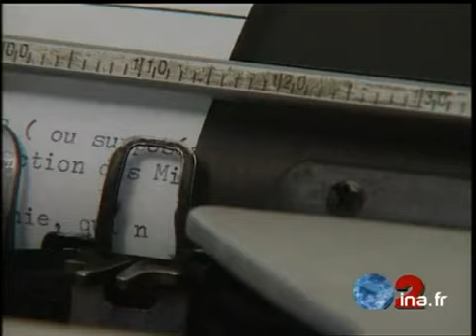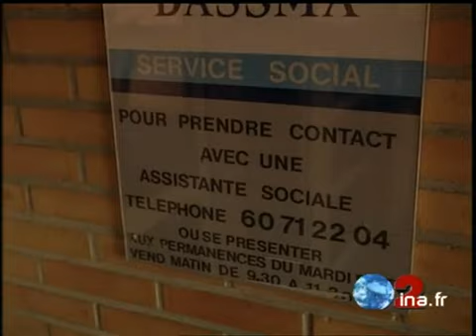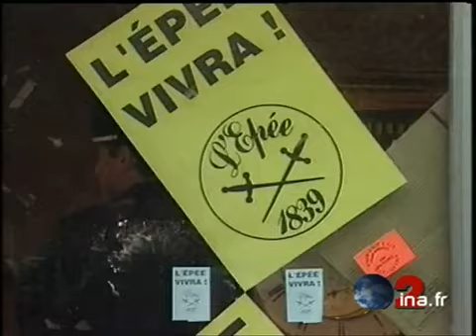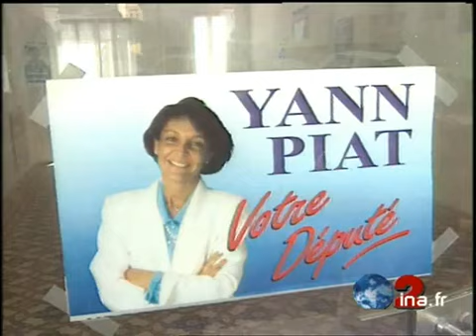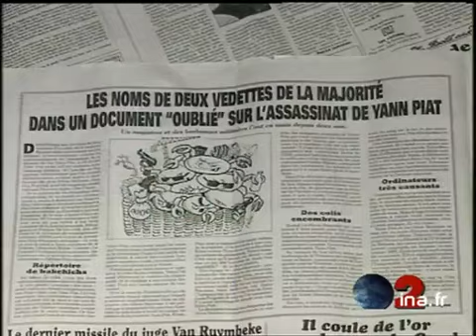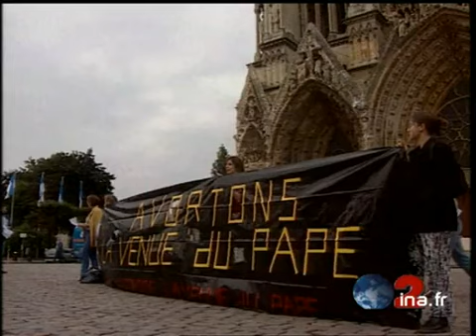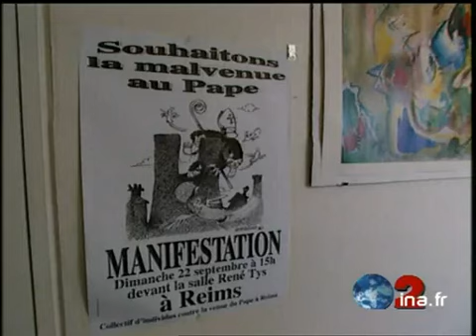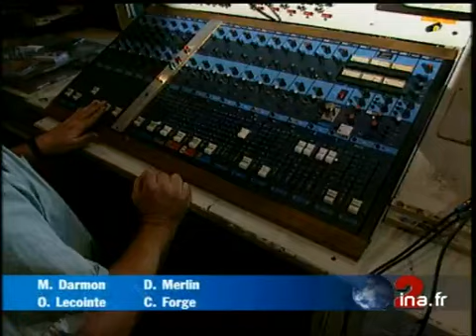JA2 20H : émission du 17 septembre 1996